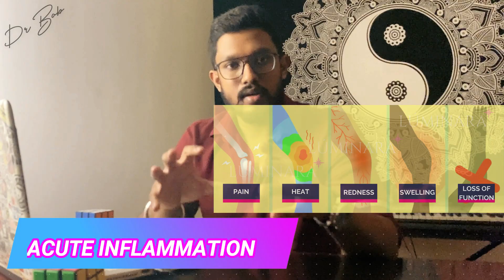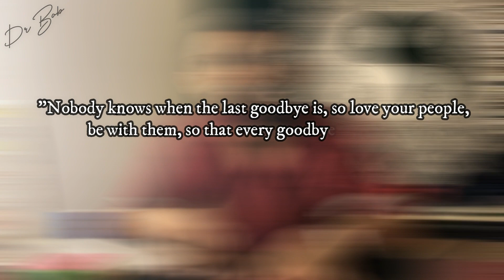PUNEETH RAJKUMAR DEATH Explained by Doctor Bob | How To Take Care of Your Heart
On october 29th, the death of the super star, Puneeth Rajkumar has left the whole country in shock. Puneeth Rajkumar was just 46 years old. Even though he used to exercise and workout, he sucumb to heart attack. Puneeth Rajkumar is famous for his work in Kannada Film industry. Puneeth Rajkumar is the son of late Dr Rajkumar. In this video, I've explained everything in detail about his death and also how to make sure we take care of our heart ans live a healthy life.  Puneeth Rajkumar is an actor, singer, producer and a wonderful human being. Puneeth Rajkumar has done a lot for the poor and needy by building orphanages. Did you know that 3 people died after knowing the death of Puneeth Rajkumar? Though Puneeth Rajkumar has left us, he'll always be there in our heart.

PS: sorry about the bad audio, I'l make sure I'll rectify it for the upcoming videos.

⭐ Time Stamps:
00:00 INTRODUCTION
00:52 HEART ATTACK vs CARDIAC ARREST
01:19 WHAT IS PLAQUE AND INFLAMMATORY REACTION?
02:52 MECHANISM OF SUDDEN HEART ATTACK?
03:54 EVERYTHING ABOUT CHEST PAIN!
06:53 IF PUNEET GOT CHECKED, COULD HE BE SAVED?
08:03 CAN WE USE STENTS AND MEDICATIONS?
09:14 RISK FACTORS?
10:05 HOW HEALTHY LIFESTYLE, SUGAR AND EXERCISE BE BENEFICIAL?
12:26 HOW PUNEETH DIED EVEN THOUGH HE USED TO WORKOUT?
13:12 IMPORTANT THINGS MISSED OUT?
15:37 CAN COVID 19 BE RELATED TO THIS?
16:21 CONCLUSION

⭐Gear I Use:
Mic 1
Rubix cube

I'm Dr. Sreejith Boban. General practitioner based in Kerala, India. I'm a 7th grade pianist and a karate black belt. Since college I used to love making videos and helping out my friends in studies. So I thought of doing the same here on YouTube.